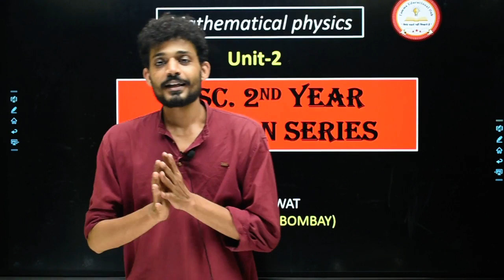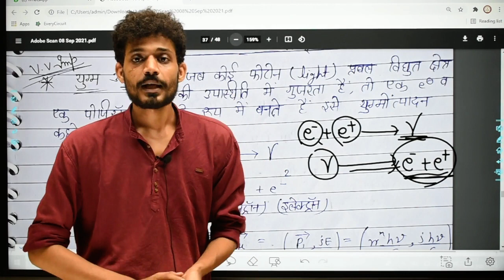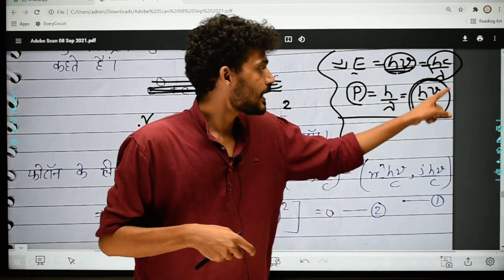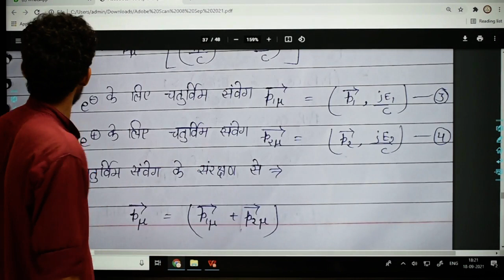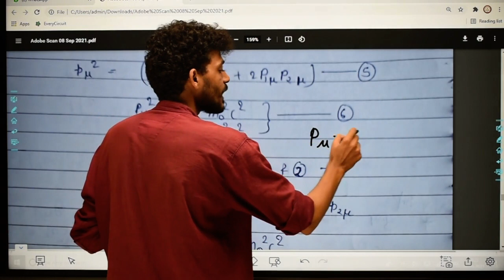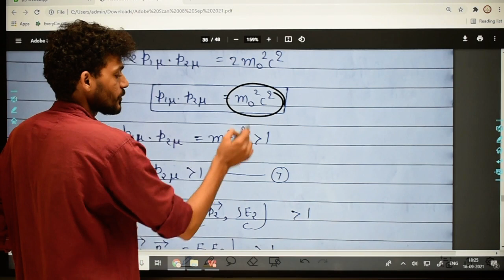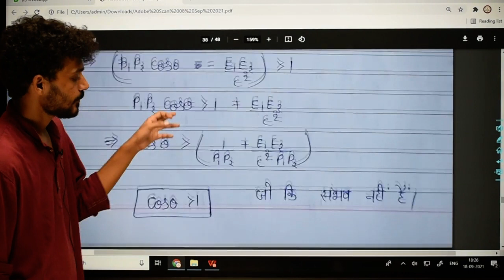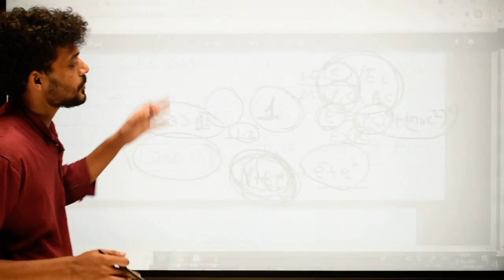Revision || Pair Production || UNIT-2 || PART-3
Teaching by:- B. Kumawat (M.Sc. from IIT Bombay)
Available Courses:-
CSIR-NET || IIT-JAM || B.SC. ||